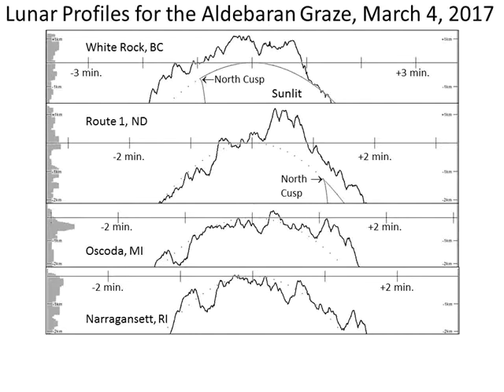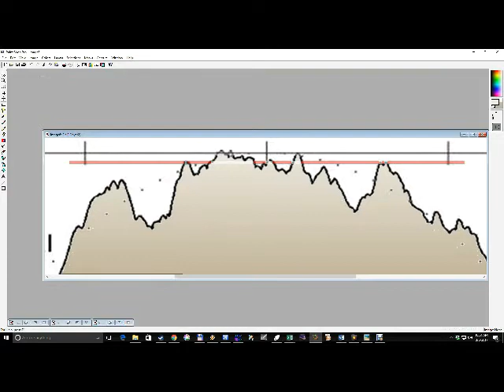Aldebaran grazing occultation - Mar 4, 2017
An outstanding graze on a cold windy night in southern Rhode Island.
Shot with an 80mm f/6 APO triplet, on a Ioptron CEM-60 mount.  Camera was a Canon 60Da in 480p crop mode, with a Vivtar 2x extender.
Joined by two other hardy locals, we watched a series of disappearances occurring over a minute and a half.